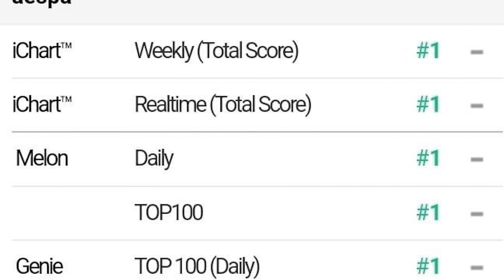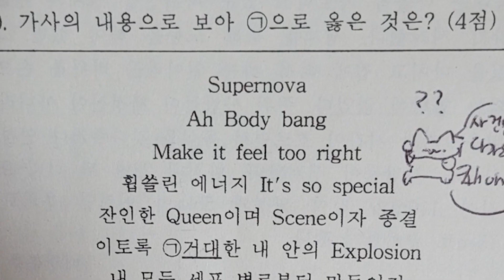Supernova ยังไม่แผ่ว กลับมา RAK ได้อี๊ก! aespa ถูกใช้เพลงในข้อสอบวัดระดับม.ต้นเกาหลี รันวงการศึกษา